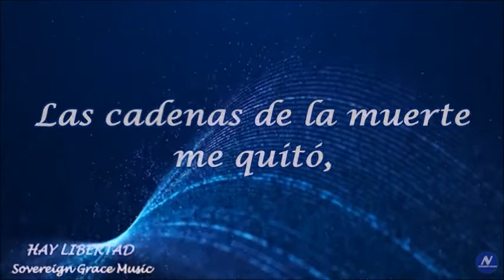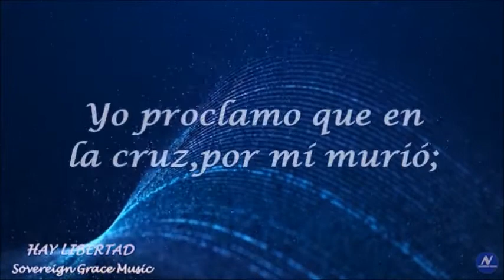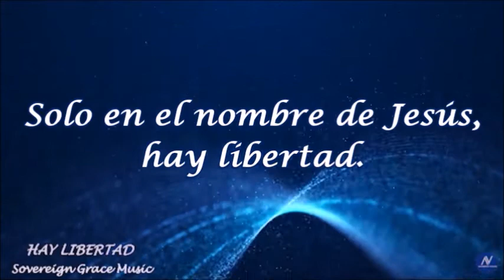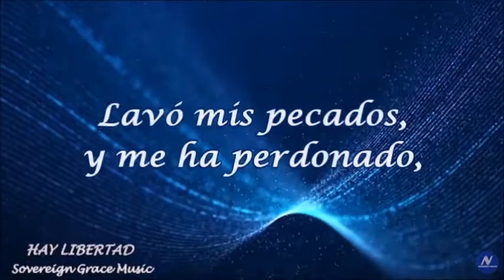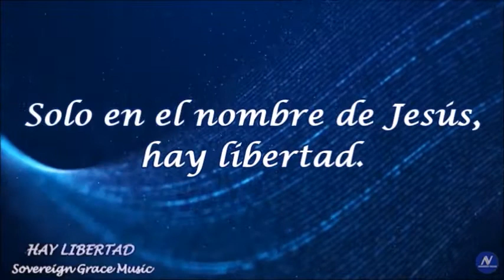HAY LIBERTAD (Pista-coros & Letra) * Sovereign Grace Music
Pista con letra.
La edite con coros,